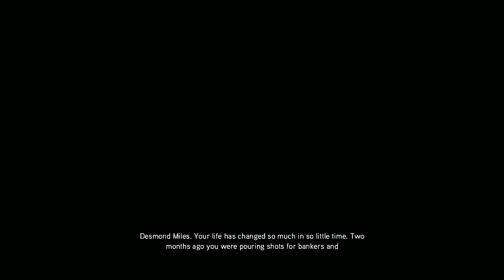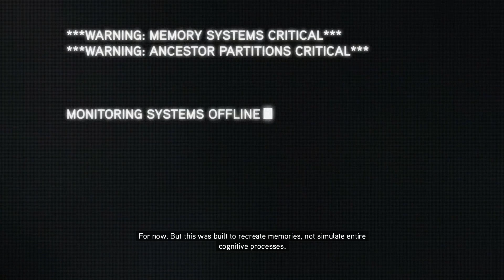Assassin's Creed: Revelations Playthrough - Part 1